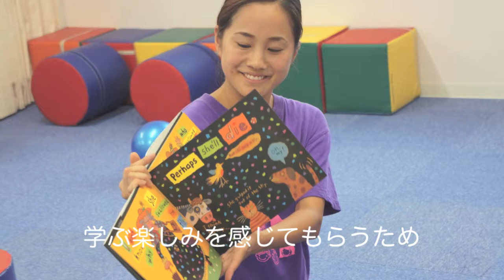Friends International Preschool 企業Movie